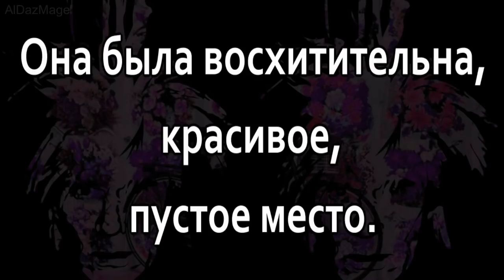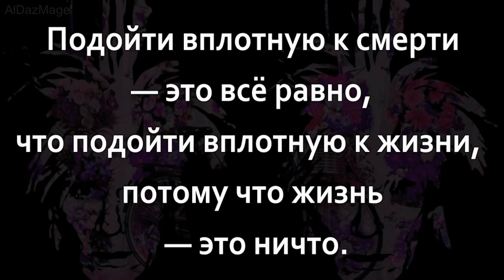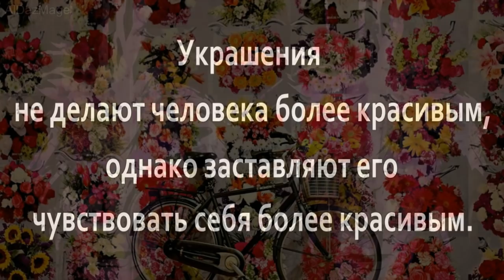Энди Уорхол - цитаты - Andy Warhol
Э́нди Уо́рхол (Andy Warhol; настоящее имя — Э́ндрю Уорхола,  6 августа 1928 года, Питтсбург, США — 22 февраля 1987 года, Нью-Йорк, США) — американский художник, продюсер, дизайнер, писатель, коллекционер, издатель журналов и кинорежиссёр, заметная персона в истории поп-арт-движения и современного искусства в целом. Основатель идеологии «homo universale», создатель произведений, которые являются синонимом понятия «коммерческий поп-арт».
В 1960-х годах был менеджером и продюсером первой альтернативной рок-группы The Velvet Underground. О жизни Уорхола снято несколько художественных и документальных фильмов.